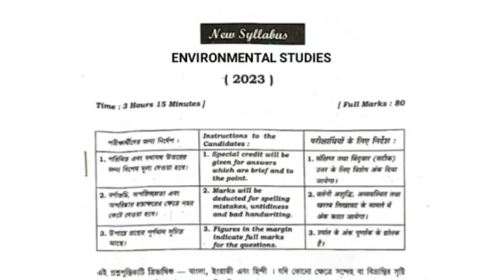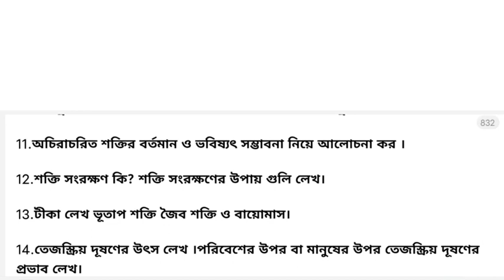class 11 evs question paper 2023।। একাদশ শ্রেণী পরিবেশবিদ্যা প্রশ্নপত্র 2023।।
2023 evs question paper class 11
evs question paper class 11 2023
class 11 environmental studies question paper 2023